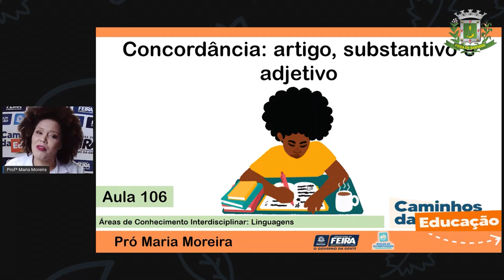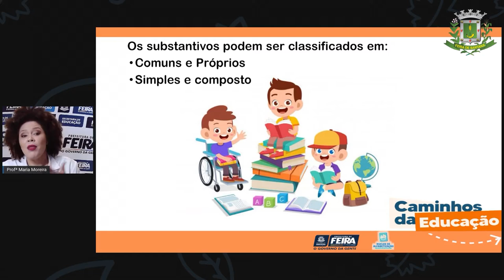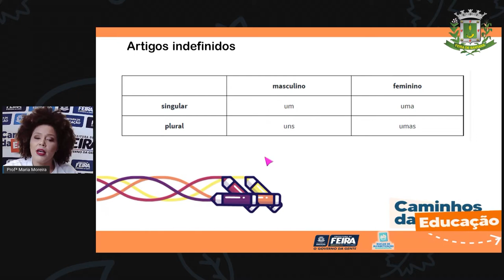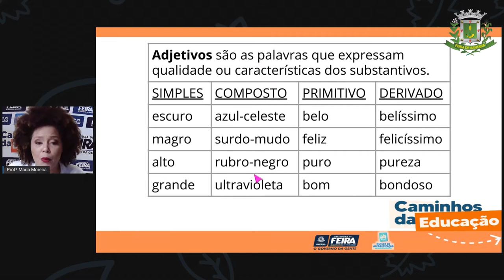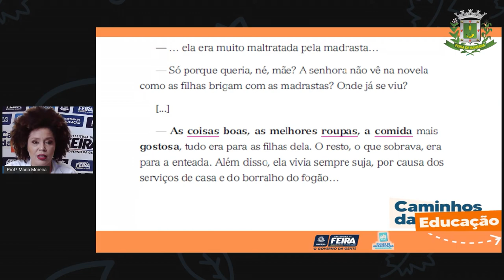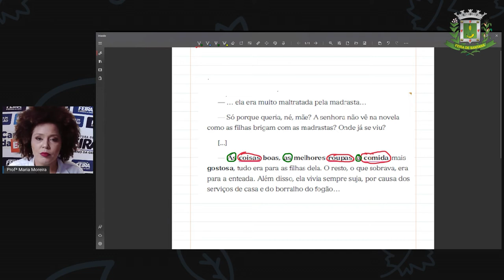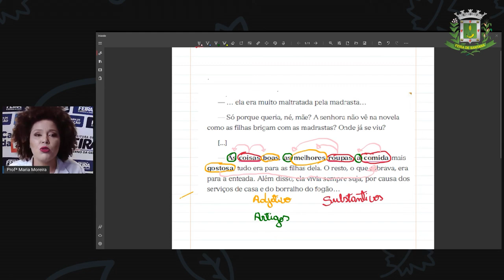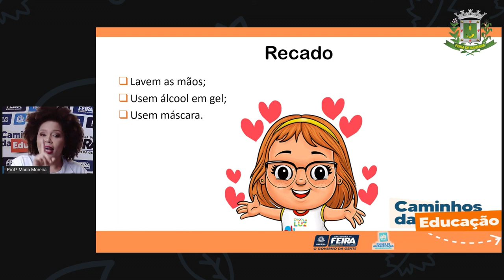Aula 106 3ºANO Profª Maria Linguagens Concordância, artigo, substantivo e adjetivo